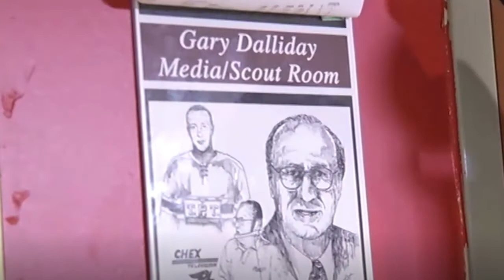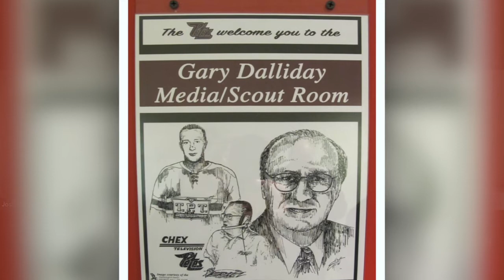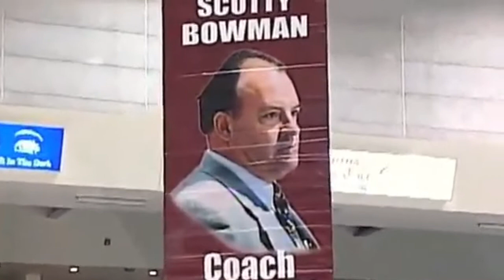OHL Voices: Pete Dalliday (Peterborough Petes)